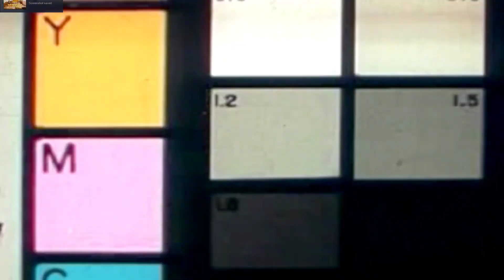Rising Storm 2 Defending Saigon Campaign End Pointman 18 05 22